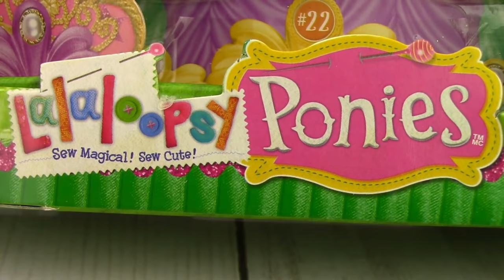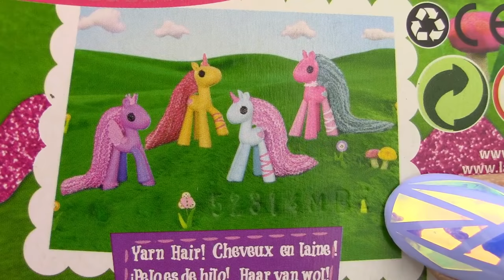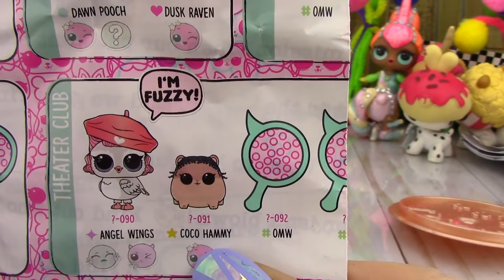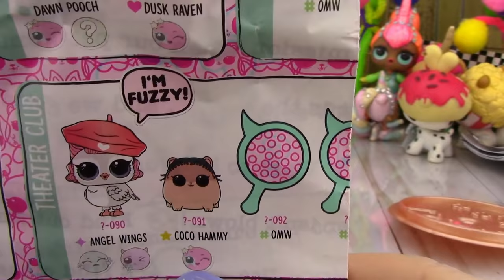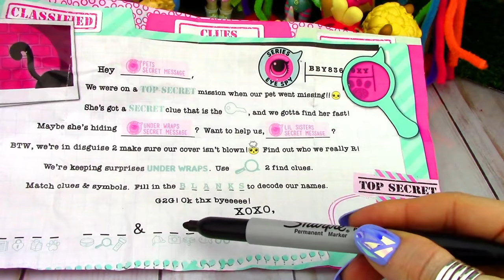LOL Surprise Pet Eye Spy Series 4 Prize at Unicorn Headquarters Summer Fun Fair GG Custom Unicorns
😭😭SO SAD WE'VE LOST THE COMMENT SECTION. 😭😭 I miss you all so much.  It has Bon Bon Unicorn Custom on it. My Instagram name is GGz Toy Squad. I love you all sooooooo much and feel so sad for you guys that you can no longer leave me your sweet messages but hopefully my videos will still make you happy. I plan to still post new videos of bride customs👰, doll stories with Gigi & Friends and other customs like unicorns 🦄and more celebrities.
So please 🙏help my channel by telling your friends and family and search for me in the search bar.
 Thanks for all your love and support... YOU ARE THE BEST!!🥇🏆 Never stop being wonderful you. You make this world a better place. 🤗😘
I love you more than YouTube!
💗GG 💗
xoxoxoxo
PS: Sadly I had to delete all Shout-outs from every video because the law will not allow me to put your names and pictures in my videos. sorry guys. I loved your comments so much and will treasure them in my heart forever. 💖

😍👉🦄🦄Come to UNICORN HEADQUARTERS 🦄🦄 for more fun at the Summer Fun Fair. All of my LOL Surprise GG Custom Unicorns are there... including the newest member. the beautiful and adorable LOL Unicorn.
Watch as she races her friends in Potato Sack Races for prizes like Lalaloopsy Ponies and the hottest toy... LOL Surprise Pets from the Eye Spy Series 4. Which pet will we get?
Today there is lots for you to play along and join in on the fun. YOU have control over what Unicorns Bride Dress is going to look like and YOU get to decide if you want to see the new LOL Pet turned into a GG Custom Unicorn. Can't wait to read your sweet comments too.
Watch to the end for your SHOUT-OUTS & PLAY ALONG QUESTION OF THE DAY!!

Hope you have fun watching this lol doll story video and thanks for all the love you guys show me daily. It makes me happier than you could ever know.
Love you more than unicorns! 🦄
💖GG 😘